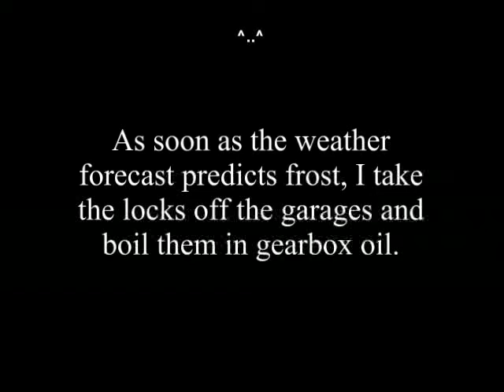Moonshiners MCC - 2014 - Boiled locks.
As soon as the temperature drops below freezing, I treat my garage locks to a session in the ( very ) hot tub.